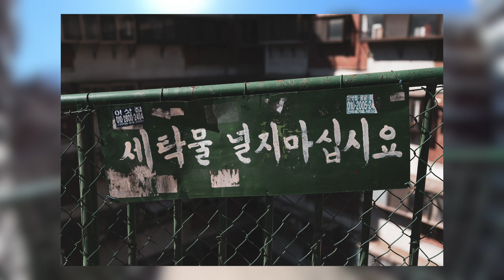진짜 오래된 아파트를 촬영하고 왔습니다 | 40년이 넘는 역사를 가진 회현제2시민아파트 | 남산타워 | street photography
안녕하세요!
Film of weekend의 임지수입니다✌️

👉Main camera
👉POV Camera

[Music]
Artlist 유료 음원

영상 속 사진들 및 저의 일상을 볼 수 있습니다😃

오늘의 영상 속 장소는
남산 인근에 있는 회현제2시민아파트입니다!
[서울 중구 퇴계로8길 101]